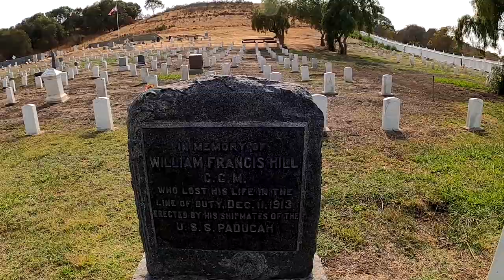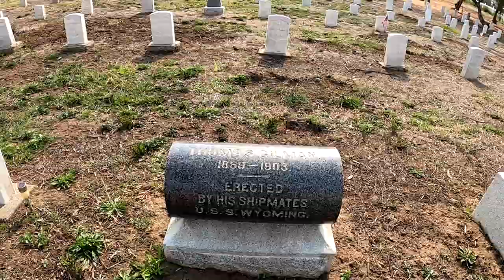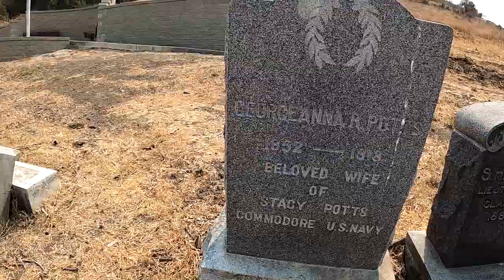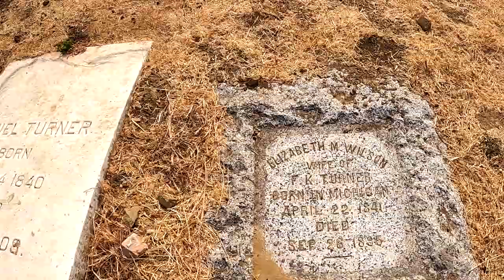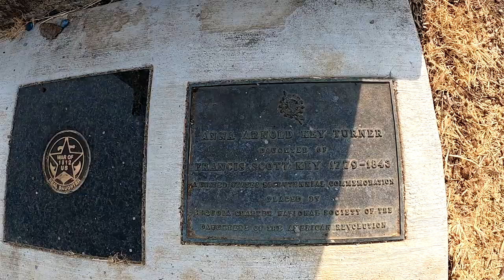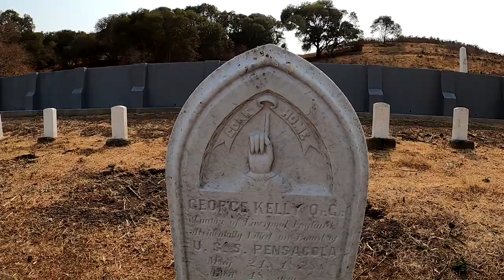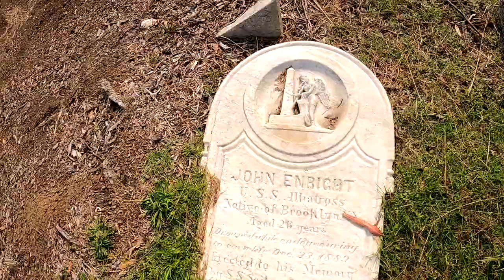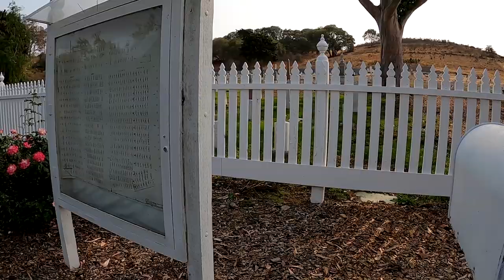Mare Island Shipyard cemetery is the oldest cemetery on the West coast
HIDDEN AWAY ON MARE ISLAND in Vallejo is the Bay Area’s oldest Naval cemetery, the final resting place of sailors and soldiers and loved ones–and one convicted killer.

Burials began at this hillside cemetery in 1856 and continued until 1921. Although it’s not noted for big-name interments, there are some memorable stories among the headstones. Among the approximately 900 buried here are the daughter of Francis Scott Key, murderess Lucy Lawson, and six Russian sailors who were laid to rest near the middle during the Civil War era.

In 2010 the original headstones belonging to the Russian sailors were removed and replaced with conspicuous modern markers, causing some controversy. The sailors had served aboard the Bogatyr, the flagship of Admiral A.A. Popov’s Pacific Squadron that visited the Bay Area in 1863. It is thought that they may have lost their lives fighting a fire which had broken out during their San Francisco stay.

In 1975 the cemetery took its place in the National Register of Historic Places, as part of the Mare Island Naval Ammunition Depot Historic District. It is currently cared for by the Mare Island Shoreline Heritage Preserve.

The new year has already been a positive one for the Mare Island Naval Cemetery.

On Friday, U.S. Rep. Mike Thompson, D-St. Helena, announced that his legislation to repair and maintain the Mare Island Naval Cemetery in Vallejo has officially become law.

The bill, included in the National Defense Authorization Act (NDAA), is a longtime priority of Thompson’s and would take care of the local historic site for generations. The NDAA became law after the Senate overrode President Trump’s veto.

“Today, I’m honored to celebrate an exceptional win for our district,” Thompson said in a statement. “The Mare Island Naval Cemetery is a historic place, the final resting place for hundreds of our nation’s service members. Sadly, it’s fallen into disrepair over the years. I authored this legislation to ensure the cemetery is restored and maintained as a proper burial ground of our veterans. Thank you to Senator (Dianne) Feinstein who authored the Senate companion bill. Today it becomes law and we can restore this space to its rightful beauty, both for those buried there and the veterans who want to visit.”

Veteran and longtime military activist Nestor Aliga watched the announcement on television and was thrilled.

“I was very relieved,” Aliga said. “It’s been around three and half years since we started this effort and there have been a lot of obstacles, especially from the Veteran Affairs (VA) Committee, which to me was a paradox when you think of their motto (To care for him who shall have borne the battle and for his widow, and his orphan). Yet they specifically seemed to be forgetting about the veterans of Vallejo. They deserve as much respect as anyone.”

Vallejoan Andrew Lennon plays ‘Danny Boy’ on his violin to honor all the veterans during a 2020 Memorial Day event at The Mare Island Naval Cemetery. (Thomas Gase – Times-Herald file)
The Fiscal Year 21 National Defense Authorization Act includes Section 9107, a provision that starts the one- to two-year process to transfer the Mare Island Naval Cemetery.

It is the oldest naval cemetery on the West Coast and has been designated as a National Historic Landmark. It has three Congressional Medal of Honor recipients — James Cooney, Alexander Parker and William Halford.

In December, Thompson announced that his legislation to repair and maintain the Mare Island Naval Cemetery had been included in the 2021 National Defense Authorization Act (NDAA) Conference Report.

Thompson first introduced the bill called H.R. 5588 in April of 2018. The bill said the cemetery would specifically be placed under the purview of the National Cemetery Administration. The VA would pay no fee to acquire the land, but would assume the obligation of maintaining the cemetery in the future.

The Mare Island Naval Cemetery has gone through a major restoration. Many trees that used to surround the cemetery have been removed, as well as a portion of the white picket fence that surrounded it, although portions of the fence will be but back after the drainage system is repaired. Due to the COVID-19 pandemic, repairs for the cemetery have been slowed down.